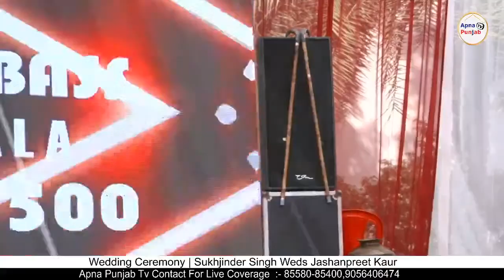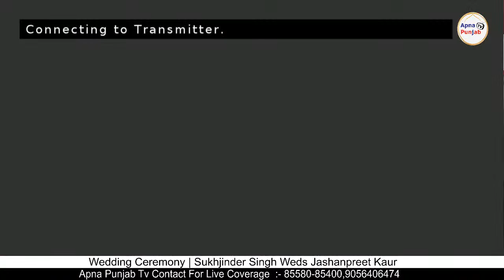Wedding Ceremony | Sukhjinder Singh Weds Jashanpreet Kaur